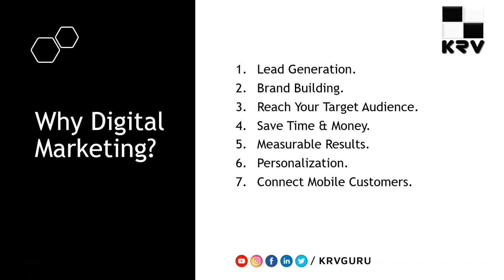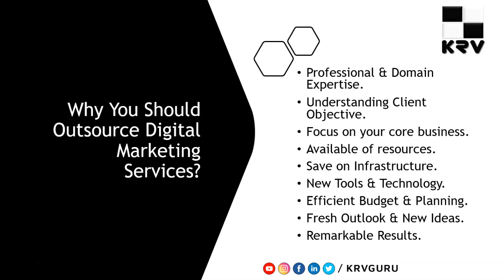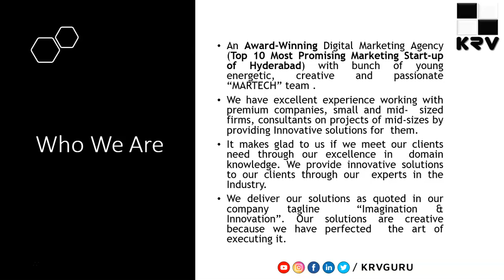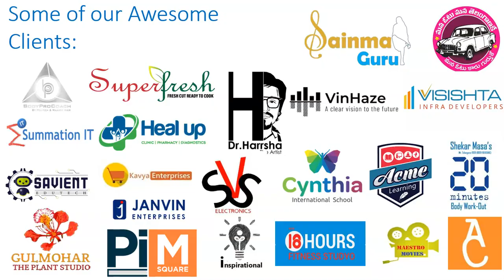Benefits Of Outsourcing Digital Marketing Services | Offshore Digital Marketing Services| KRV Guru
Know the benefits of outsourcing digital marketing services to KRV Guru. How outsourcing digital marketing services will help you to grow your business. Why you should outsource digital marketing services? Know the benefits of Digital Marketing Services. Outsourcing digital marketing services include, Outsourcing SEO services, Social Media Marketing Services, Content Marketing Services, E-mail Marketing Services and many more. Based on your business objectives & requirement, Team KRV Guru will design digital marketing strategy accordingly.

KRV Guru is an award-winning digital marketing agency in Hyderabad. We are awarded as "Best Digital Marketing Agency In Hyderabad By Goodfirms" & Top Marketing Startup of Hyderabad From Silicon India & Best Startup of the year ( Marketing) by CEO Story. We are growing, because of “YOU”. Our clients support keeps us going ahead. Work with us today to render best ROI.

We have delivered successful results for our Global Clientele. Be it a SEO project or an overall Digital Marketing project, We have our team ready to meet your needs. We understand that the need of the hour is to do Data driven ROI based digital marketing services. If you are looking for a best digital marketing team to work for you, then do get in touch with our team today.

You can browse for more details.

We work according to our client requirement. We have delivered very good results for most of the startups & SME's in a very short span of time. We have customized packages as "Digital Marketing For Startups" & "Digital Marketing For SME's".